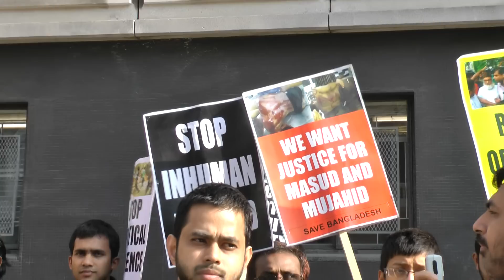Demonstration in UK- Justice for Shohid Masud & Mujahid--1/2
শহীদ মাসুদ এবং মুজাহিদ এর হত্যাকারীদের বিচারের দাবিতে লন্ডন এর মানব বন্ধন ০১ /০৩ /২০১২- ১/২